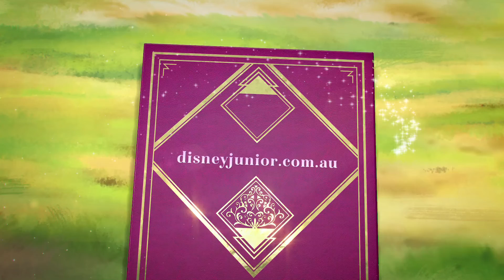Umbilical Brothers V Disney: The Little Mermaid & the Purple Pearl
What's 'little' is matter of perspective. She was the Massive Mermaid to a crab.